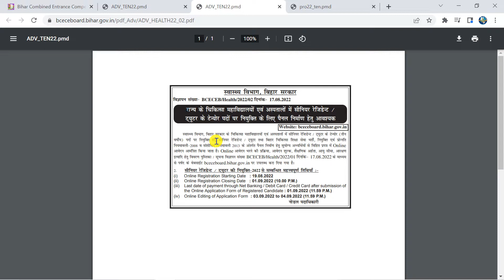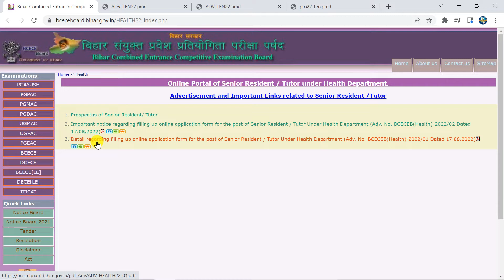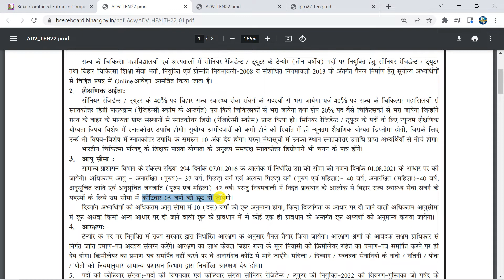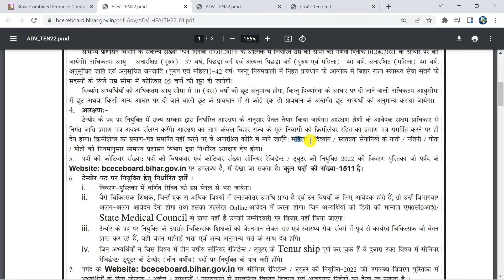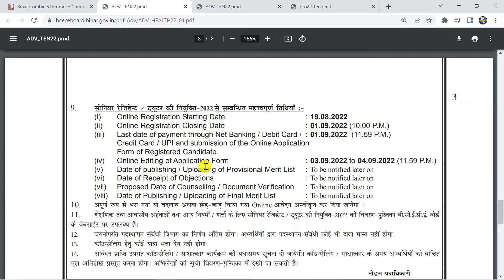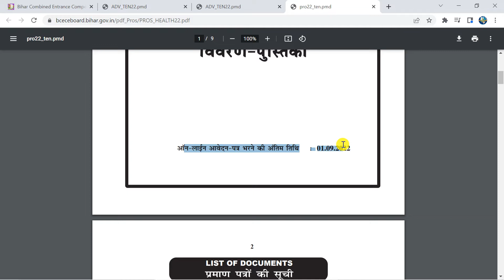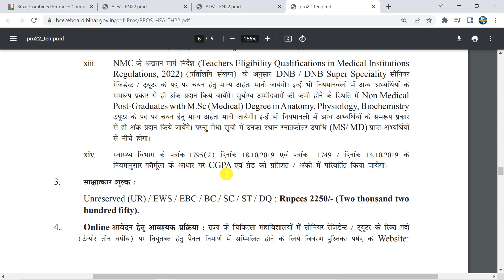Bihar Senior Resident Tuter Vacancy 2022 | Selection Process | BCECEB Bihar Resident Tutor 2022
हेलो दोस्तों मै  इस विडियो में Bihar Senior Resident Tuter Vacancy 2022 "से सम्बंधित कुछ बहुत ही अहम् जानकारिया देने वाला हूँ।  आप लोग इस वीडियो को पूरा देखे और इस तरीके से फॉर्म अप्लाई करें।।

these topics also related to this video👇,
bihar senior resident & tutor recruitment 2022
bcece board senior resident & tutor vacancy 2022
bihar senior resident selection process
bihar senior resident
bcece board senior resident & tutor selection process
bcece board senior resident & tutor syllabus
bcece board senior resident & tutor exam pattern
bcece board senior resident & tutor salary
bcece board sr resident tutor online form 2022
bihar senior resident result
bihar senior resident merit list
bihar health department vacancy 2022
bihar health society vacancy 2022
bihar sr resident & tutor recruitment 2022
bihar bcece senior resident and tutor recruitment 2022
hinduja classes
hinduja sir
bihar health department senior resident or tutor vacancy 2022
how to apply online for bihar health department
bihar health department ka form kaise bhare
bihar sr resident tutor online form
bihar sr resident tutor ka online form kaise bhare
how to apply for sr resident tutor
bihar health department recruitment
bihar health department ka form kasie bhare
bihar govt job vacancy 2021
bihar health
bihar health department vacancy 2021
bihar sr resident/tutor vacancy 2021
jobwalebaba
bihar bcece senior resident
bihar tutor online from
chiksta vibhag bihar
bihar sarkar
bihar bcece board patna
bcece bihar senior resident recruitment
bihar bceceb senior resident
igims patna senior resident recruitment
bihar bceceb senior resident/tutor notification
bihar health department senior resident recruitment 2019
bihar senior resident vacancy
bcece bihar senior resident/tutor online registration form
bihar senior resident tutor recruitment
niwas praman patra kaise banaye
niwas kaise banaye
bihar niwas praman patra online
niwas praman patra kaise banaye bihar 2022
how to apply online residence certificate in bihar
bihar niwas praman patra online form
how to apply residence certicicate online
how to apply residence certificate online bihar
residence certificate online form kaise bhare
how to apply bihar residence certificate
bihar residence certificate apply
bihar niwas praman patra online apply
bihar latest jobs 2021
बिहार स्वास्थ्य विभाग वैकैंसीय 2021
bihar health society vacancy 2021
state health society bihar vacancy 2021
biharjobs 2021
bihar health department vacancy
bihar job vacancy recruitment 2021
health department job 2021
sarkari result job
bcece
bihar btsc online form kaise bhare
bcece 2021 admission
bcece admission 2021
bcece counselling
bcece 2021
educationkey86
doctor vacancy 2022
bihar doctors recruitment 2022.
bihar swasthya suraksha samiti vacancy 2019
bihar swasthya vibhag vacancy 2019
bihar swasthya vibhag bharti 2019
bihar swasthya vibhag job 2019
bihar government job
state health society bihar vacancy 2019
state health society bihar recruitment 2019
rajya swasthya samiti bihar vacancy 2019
bihar health department vacancy 2019
bihar health department recruitment 2019
bihar health department tutor recruitment 2019